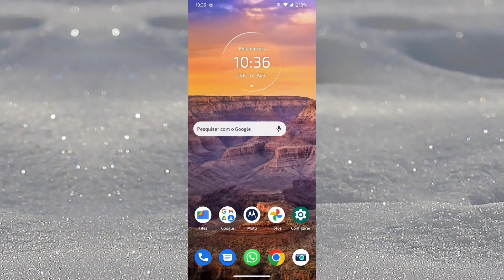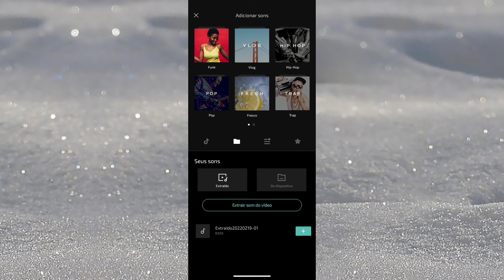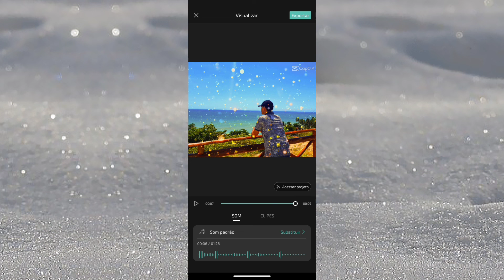SHORTCUT: ATALHO PARA CAPCUT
Atalho para vídeos diferenciados dentro do aplicativo capcut!